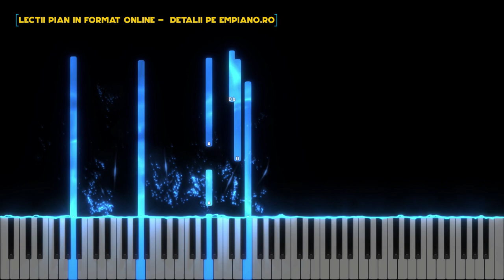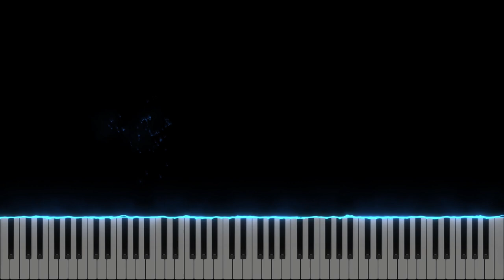Se aude chemarea - Ovidiu Opris & Logos Worship - Instrumental Pian - Negativ Pian - Tutorial #457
Compozitor: Christy Nockels
Gama : si minor / Re major
Tempo :126